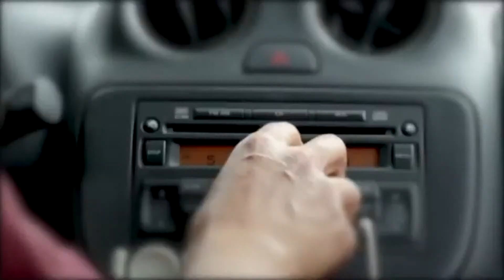Bola Tinubu Has The Political Will Above Oppositions | Hard Facts | Nigeria Info FM Abuja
Join Femi D Live And Swat Duniah On Hard Facts To Discuss The 2023 General Elections

Guest: Dele Alake, Former Commissioner For Information And Strategy, Lagos State